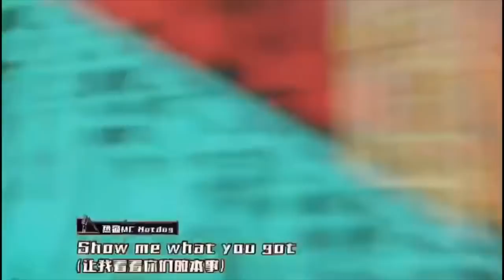鄧紫棋炸裂全場！《中國新說唱2019》解鎖四組製作人15秒首秀曝光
THEEntertainment｜與你共享最炸娛樂

版權聲明：THE Entertainment未擁有此音樂版權，純屬分享。懇請聽友支持正版音樂。若版權方認為該影片有侵權一事，請與本頻道聯繫，收到通知後將立即刪除。